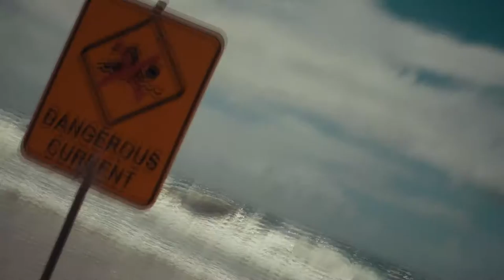Dee Why to Long Reef | Sydney Australia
Hanging out in my home suburb Dee Why and Long Reef which is just beach next to. Both of rhwm located at northern beaches Sydney, Australia.

I used my new camera Sony RX100 m3 with some slow motion.